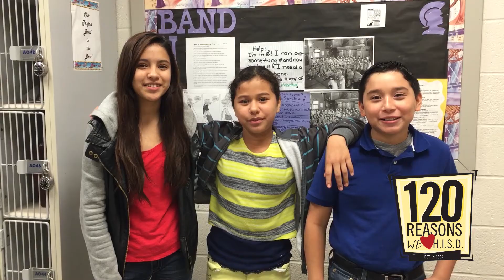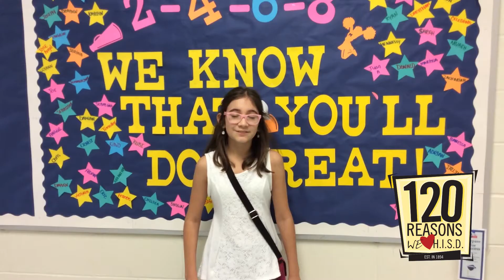120 reasons Why We love HISD!